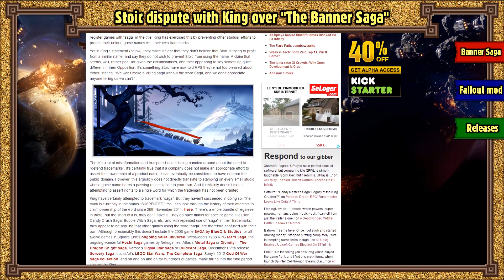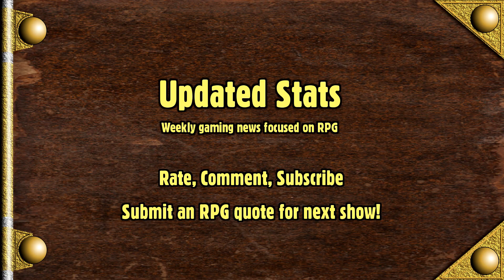[Updated Stats] 17/01 to 23/01 : Banner Saga, Fallout Multiplayer, Releases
"Updated Stats" is a weekly gaming news show focusing on RPG

News
00:09 Stoic dispute with King over "The Banner Saga"

01:26 Fallout 3 Multiplayer Mod

01:45 Might & Magic X Legay released

02:03 Divinity : Original Sin early access

02:16 Paper Sorcerer released

02:31 Baldur's Gate 2 : Enhanced edition Ipad Version

Miscellaneous
All videos and images belong to their righfult owners, no copyright infrightment intended

Edited with Sony Vegas 12 and Adobe After Effect CS5